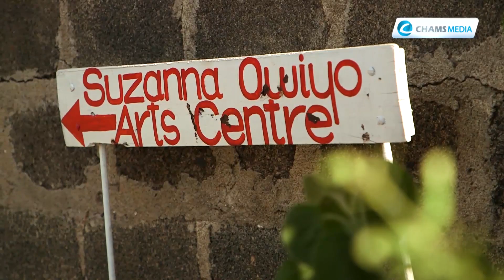From Kisumu 100 to Piny Rumo, Suzzana Owiyo's Latest Song in the Making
Popular for her song, Kisumu 100, Suzzana Owiyo has a new track, Piny Rumo - Odonjo Koso Okodonjo. This she says is a wake-up call for parents to create time to connect with their children. She asks, "Is the World coming to an end?" We have literally forgotten our cultural values and that's why we are raising a lost generation!